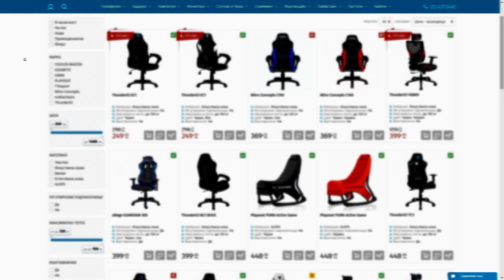ЦСКА И ЛЕВСКИ КОПАЯТ ДЪНОТО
Станете член на канала! Така ми помагате да продължавам да снимам!

☝ Харесай и се АБОНИРАЙ, ако те кефи съдържанието! ✌
✅ Използвай промо код ❗ PA5❗ в Gplay за 5% отстъпка при всяка поръчка! Благодаря ти!

Скоро.

❓ Повече информация за мен ❓
 Последвайте ме в: